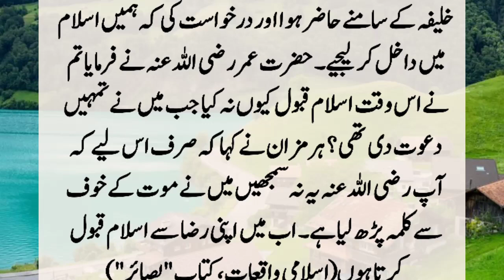Story Of Hazrat Umar (R.A) And Har Mazan || Hazrat Umar(R.A) Aur Har Mazan Ka Waqia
When the Iranian chieftain Har Muzan was imprisoned and brought before Hazrat Umar(R.A), Hazrat Umar(R.A) offered him water before killing him and ordered that he should not be killed until he drank this water. Then suddenly you. ?